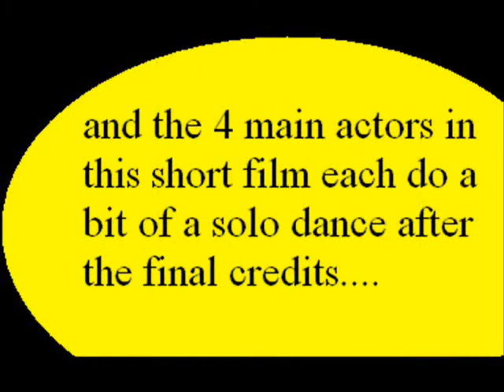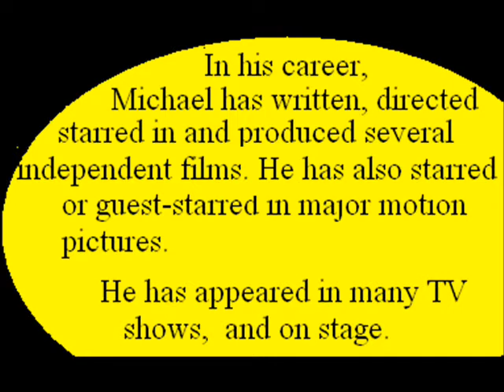Spotlight on Michael Goorjian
Excerpts from the behind the scenes  Newsies documentary, See All About It. Features clips of Michael Goorjian learning choreography for dancing and fighting.